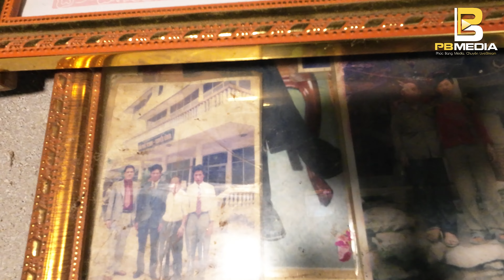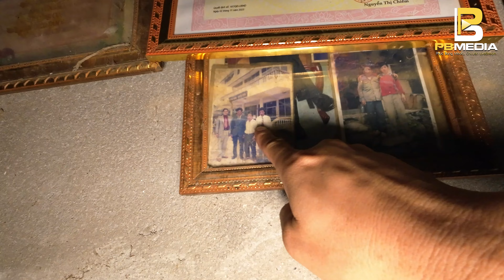Chị Dâu Sính 1 Chân Vui Mừng Thông Báo Ếch Ăn Khỏe Lớn Nhanh Như Thổi Cả Bể Đen Xì Xì. Phuc Bang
Chào mừng quý vị và các bạn đã đến với kênh youtube Phuc Bang.